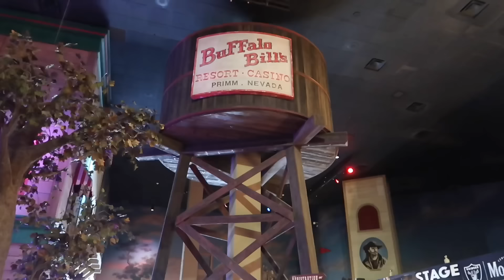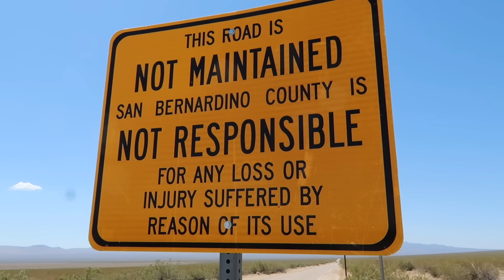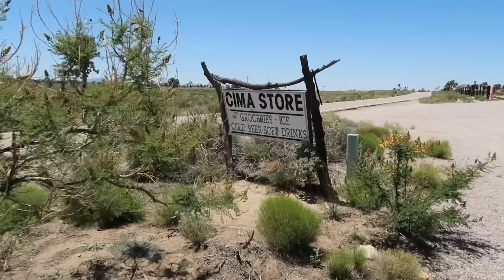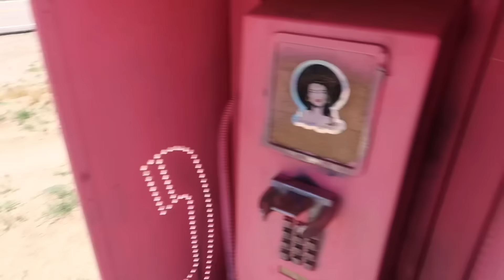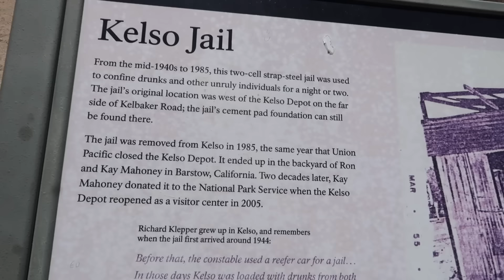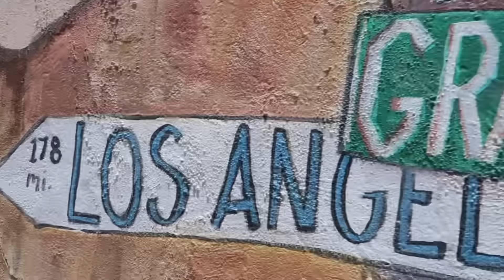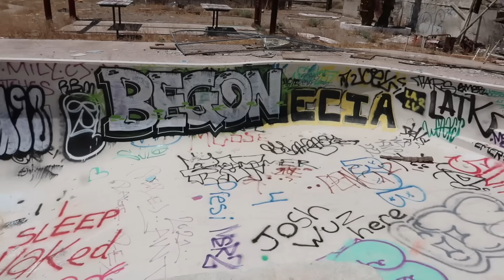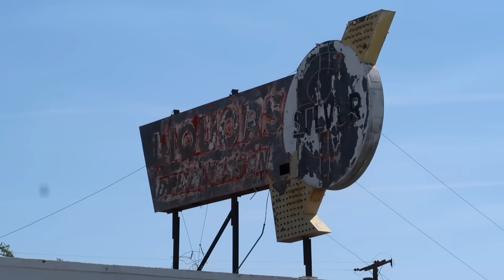Forgotten Ghost Towns In The Mohave Desert Of California - Backroad Exploring & Closed Casino Rides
California Mohave Desert Ghost Towns